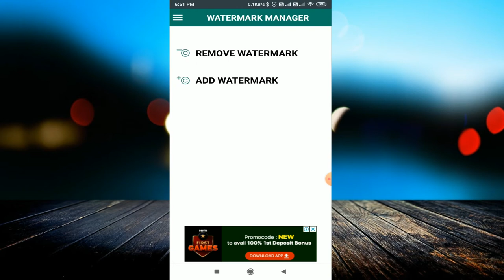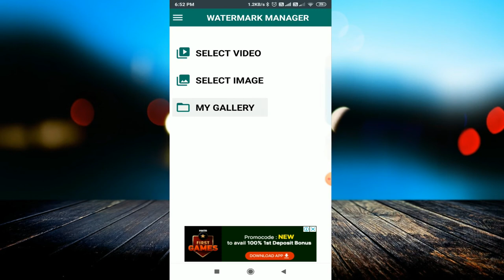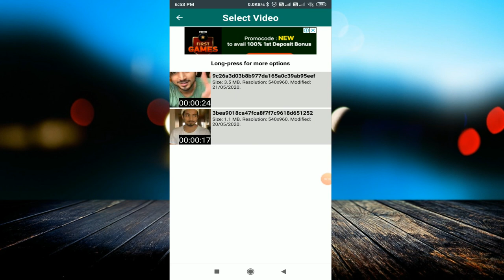अपनी वीडियो से Watermark कैसे Remove करें || How to Remove Watermark from your Images/Videos || 2020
linked site.